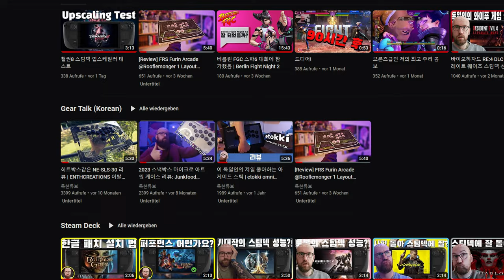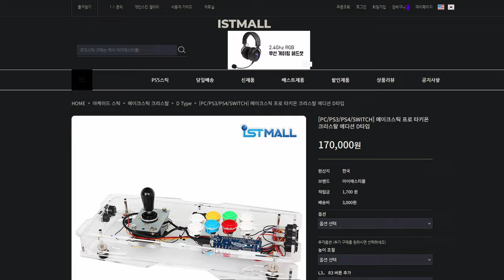ISTMALL 메이크스틱 프로 크리스탈 D타이프 리뷰 | 무릎 레버 네오 & 게임어핑거